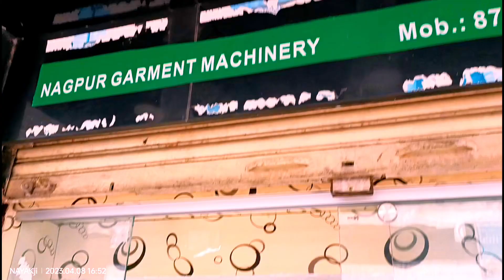sewing machine flatbed flatlock change needle bar and result is good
Jack W4D  flatbed interlock sewing machine
दोस्तों इसमें मैंने मिडिल बार चेंज किया है नई मशीन में निकलवा टूटी हुई आई थी ऐसा कस्टमर का कहना है कस्टमर ने मशीन किसी और से लिया है पर वह सर्विस नहीं दे पाया पर इसका मतलब नहीं है बस सर्विस नहीं कस्टमर के नजदीक इन काफी दूर से मशीन खरीदा था
दोस्तों मिडिल बार चेंज करने के बाद में जो रिजल्ट आया है अब यह वीडियो में देखिए